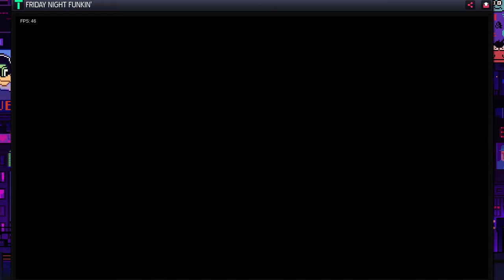Friday Night funkin bulit different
Get freaky on the friday night yeah but i cannot play it for some reason :/